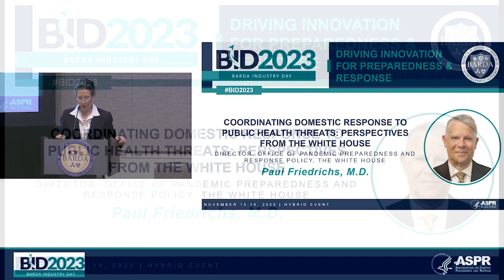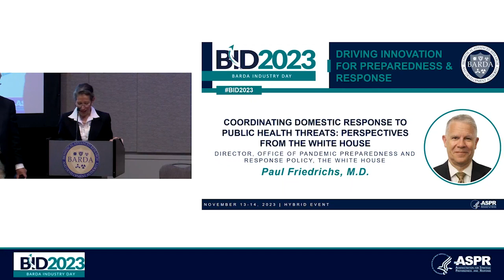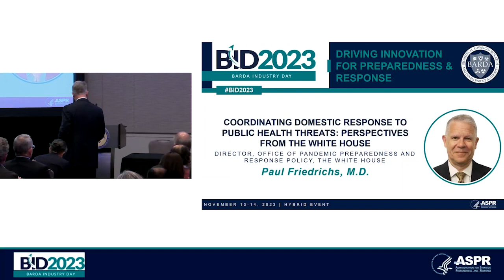Coordinating Domestic Response to Public Health Threats: Perspectives from the White House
BARDA Industry Day 2023 keynote speaker, retired Maj Gen Paul Friedrichs, M.D., shared his perspective on the importance of readiness to respond to biological threats and pathogens of pandemic potential or of significant public health concern. In addition, as the inaugural director of the White House’s Office of Pandemic Preparedness and Response Policy, he shared his vision for the newly established office, which is charged with leading, coordinating, and implementing actions related to preparedness for, and response to, known and unknown biological threats or pathogens that could lead to a pandemic or to significant public health-related disruptions in the United States.